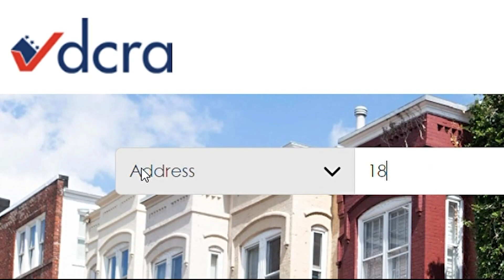DC Fire marshals catch illegal construction DCRA is missing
WUSA9 cameras caught illegal home construction in D.C. that neighbors and the council chairman blame on lack of DCRA inspections.